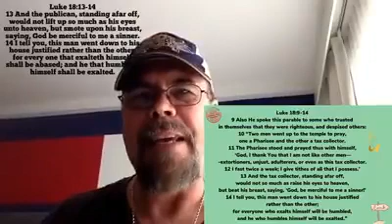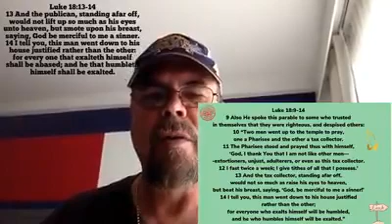Knowing the Heart of God pt 4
Jesus, grace, righteousness, faith, freedom, love, rest, peace acceptance